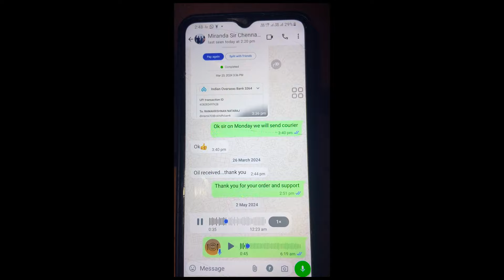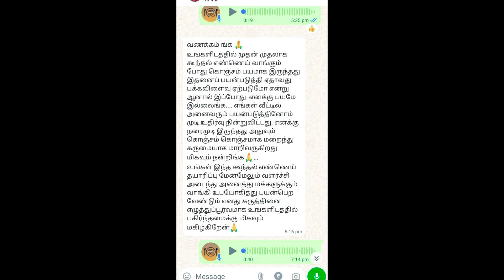Our Herbal Hair Oil Super Good result Review / நமது ஹெர்பல் ஹேர் ஆயிலுக்கு கிடைத்த வெற்றி